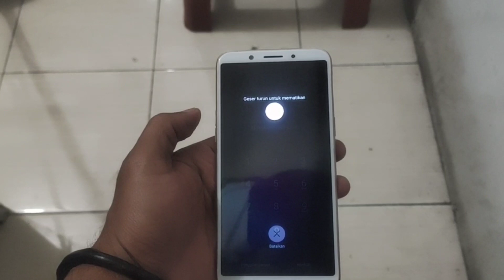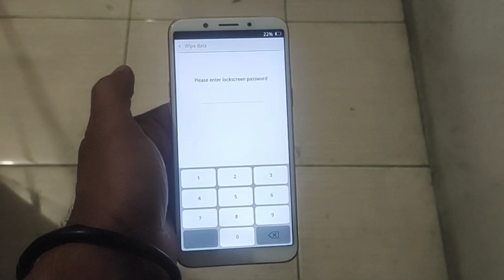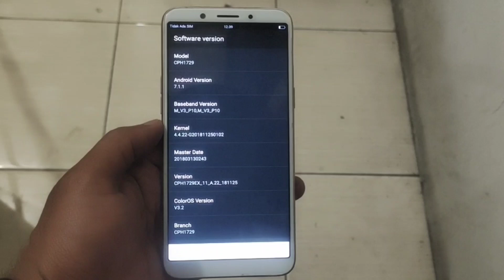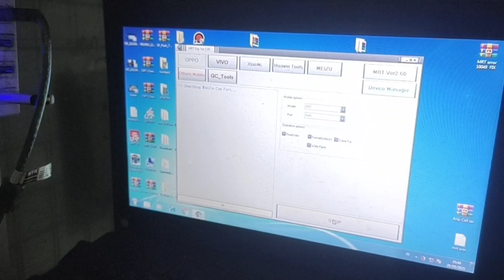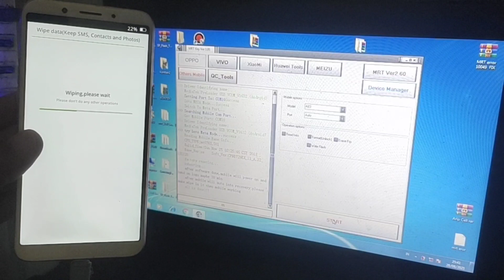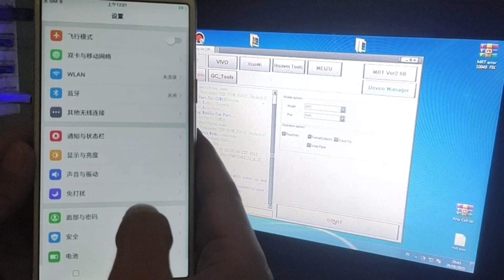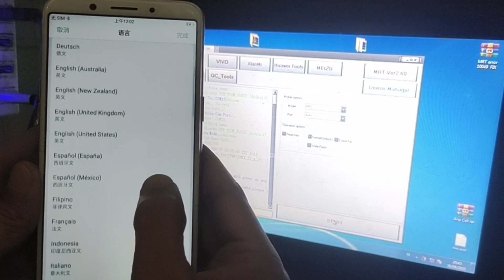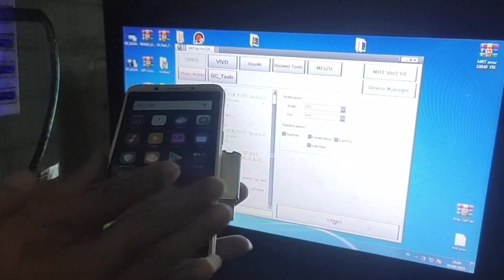Cara Buka Pin OPPO A83 Tanpa Di Bongkar Tanpa Tespoin Begini Cara nya